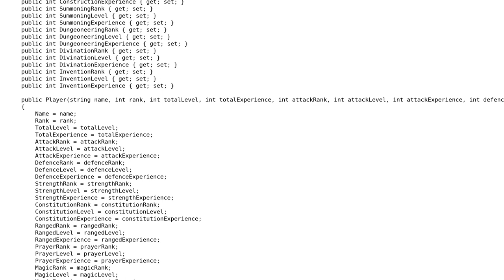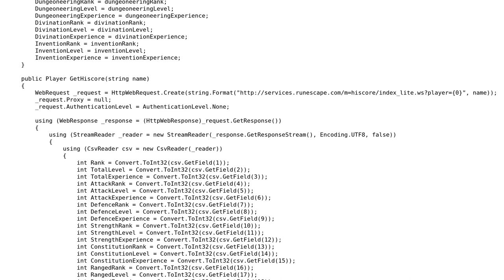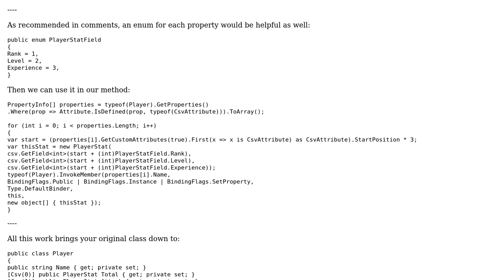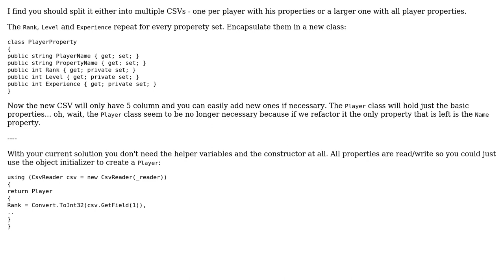Reading large amount of player properties from CSV (2 Solutions!!)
Reading large amount of player properties from CSV

With thanks & praise to God, and with thanks to the many people who have made this project possible! | Content (except music & images) licensed under CC BY-SA | Music | Images & others | With thanks to user t3chb0t user iub3rskillz user Der Kommissar and the Stack Exchange Network Trademarks are property of their respective owners. You are responsible for your own actions.